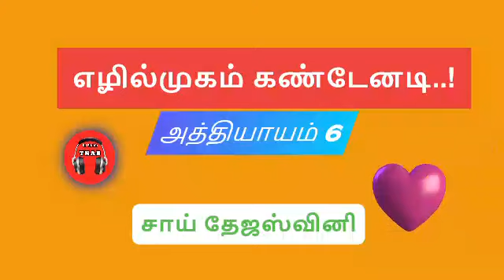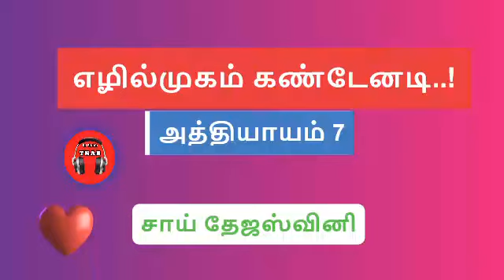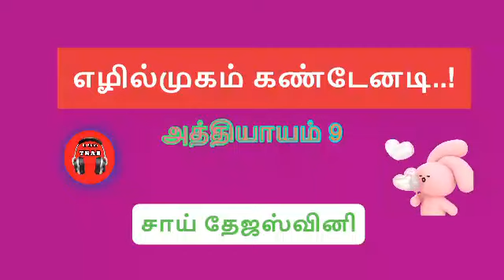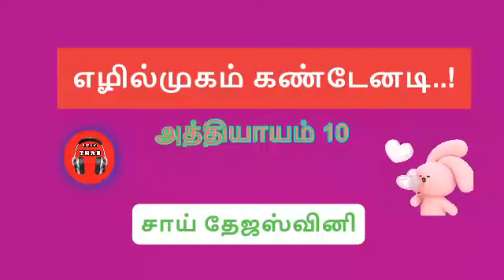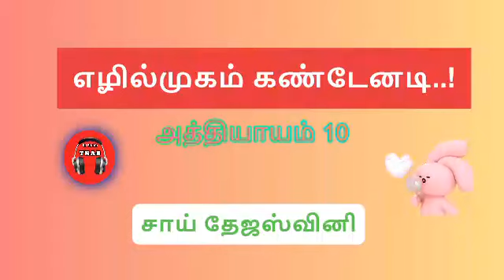எழில்முகம் கண்டேனடி 5 - 10/ சாய் தேஜஸ்வினி/